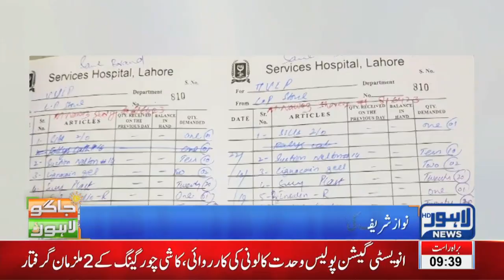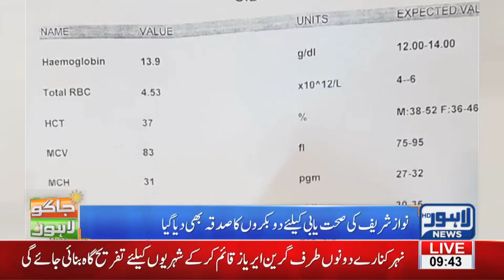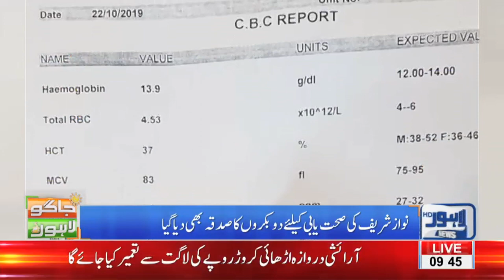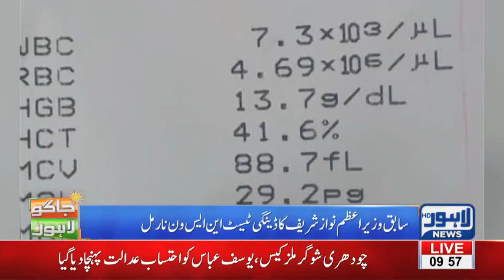Nawaz Sharif's Health Deteriorates, Shifted to Services Hospital | Jaago Lahore